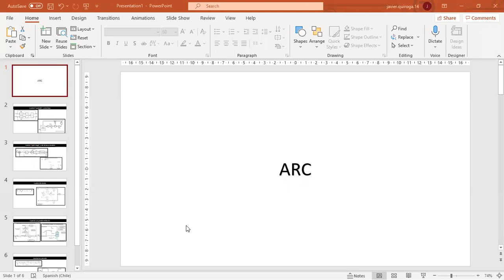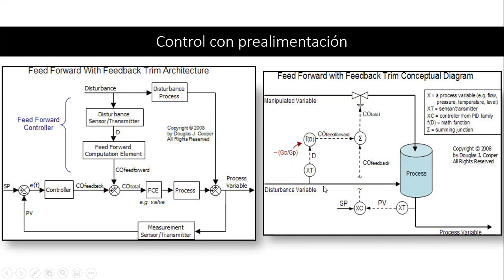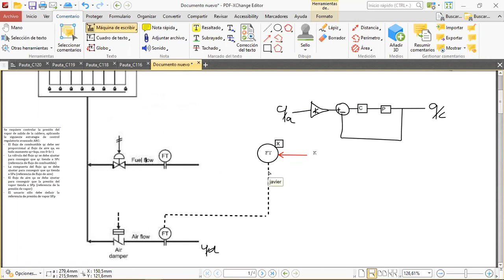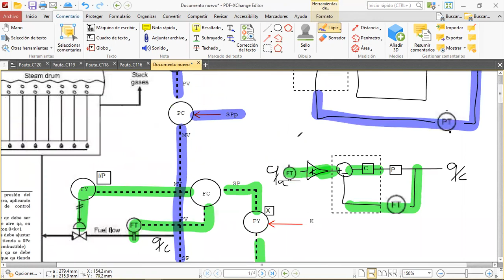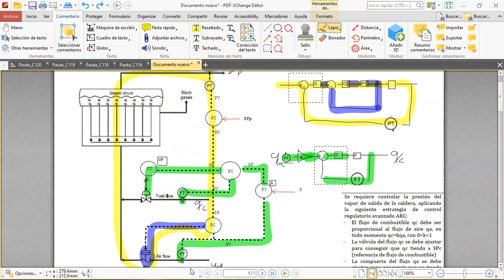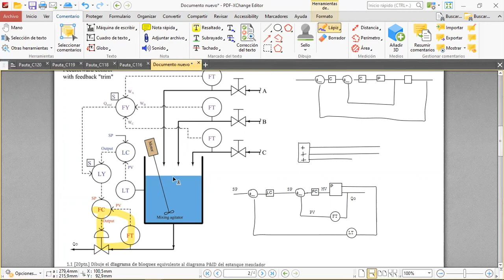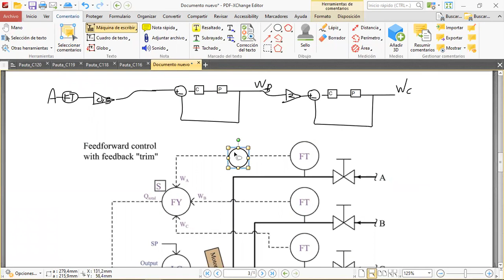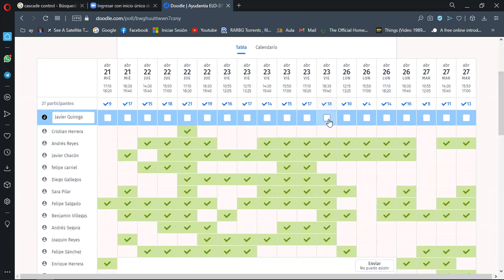Ayudantía ARC ELO-372 p1